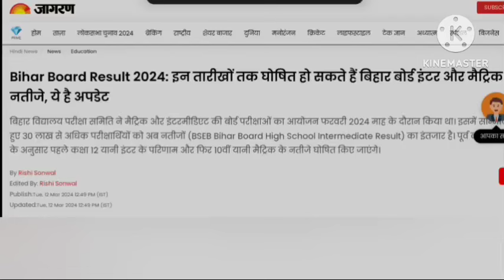Bihar Board Matric Result 2024 | 10th 12th Exam 2024 ka Copy Check | Bihar Board ka Result Kab Aaega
बिहार बोर्ड मैट्रिक इंटर परीक्षा 2024 का रिजल्ट
मैट्रिक इंटर परीक्षा 2024 का रिजल्ट
बिहार बोर्ड मैट्रिक परीक्षा रिजल्ट 2024
बिहार बोर्ड इंटर परीक्षा रिजल्ट 2024
Bihar board matric inter result 2024
Bseb matric inter result 2024
Bihar board class 10th result date 2024
Bihar board class 12th result date 2024
Bseb matric inter exam 2024 ka result ka date
Matric inter exam 2024 ka result kab aayega
Bihar board matric exam 2024 ka copy kab check hoga
Bihar board inter exam 2024 ka copy kab check hoga